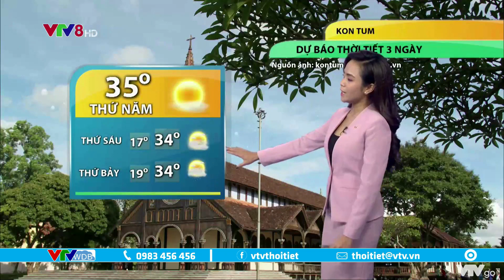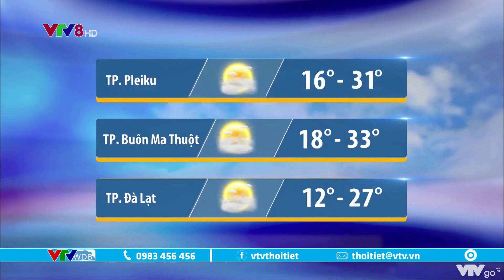Dự báo thời tiết Trung Bộ, Tây Nguyên ngày và đêm 25/2/2021 | VTVWDB